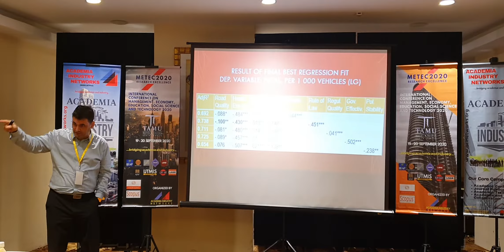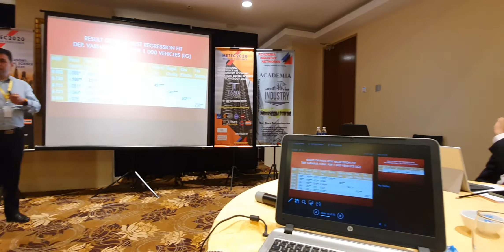Dr. Daniel Borer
A though-provoking discussion on the impact of higher import tariff on motor vehicles contributes to higher road fatalities.